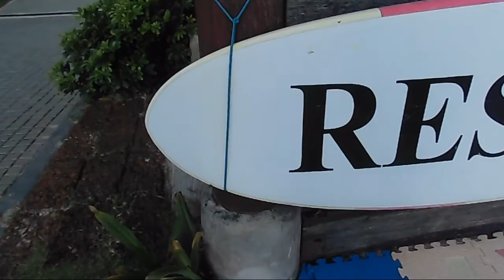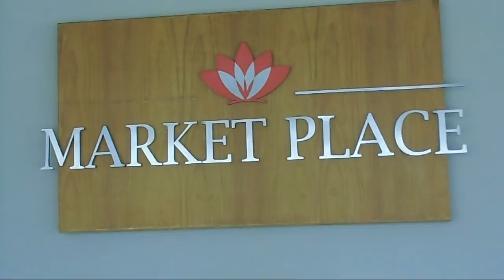Angsana Laguna - Phuket Thailand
Small Video Tour